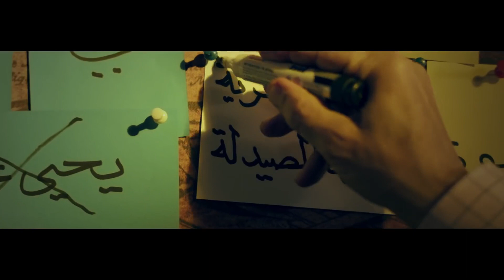🤣 حركة صايعة من عادل إمام وهبه مجدي عشان يدخل بسرعة | هي واخده معاد مسبق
🤣 حركة صايعة من عادل إمام وهبه مجدي عشان يدخل بسرعة | هي واخده معاد مسبقمسلسل عوالم خفية بطولة عادل امام يتحاول إلي فيلم مقسم لعدة اجزاء  تدور الأحداث حول كاتب صحفي وروائي شهير، يرتبط بعائلته جدًا، تقع في يد هذا الكاتب عدد من الوثائق الهامة والتي ترتبط بفساد لعدد من المسؤولين في الدولة، مما يدفعه لنشر هذه الوثائق وهو ما يدخله في أزمات كبيرة، قد تعرض حياته وحياة أسرته للخطر